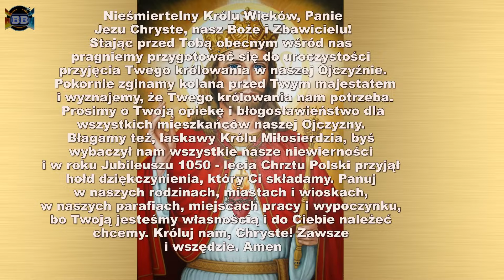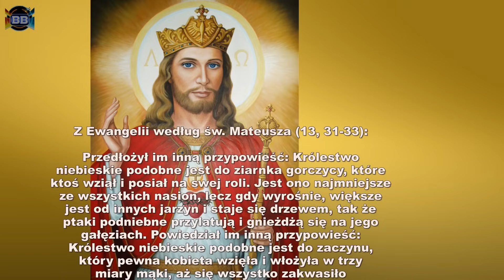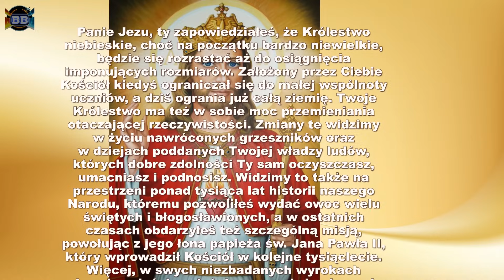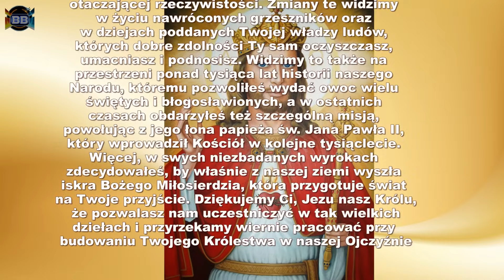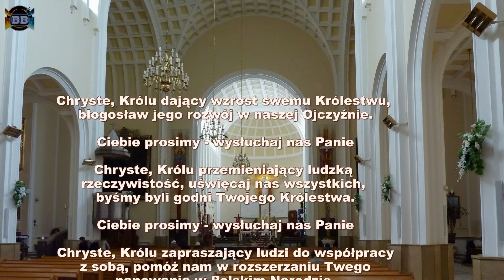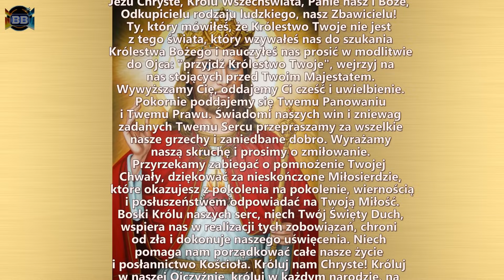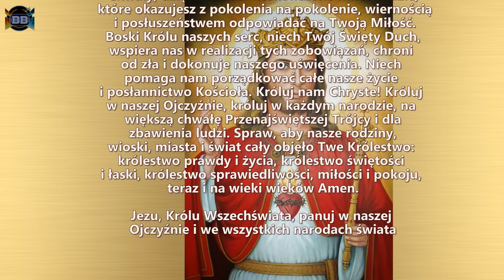8 dzień Nowenny przed Jub. Aktem przyjęcia Jezusa Chrystusa za Króla i Pana